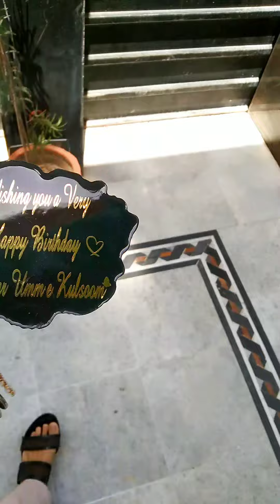Mini Vlog | Packing vlog | Packing Packing Orders | My 1st mini Vlog | Vlog Of The Day